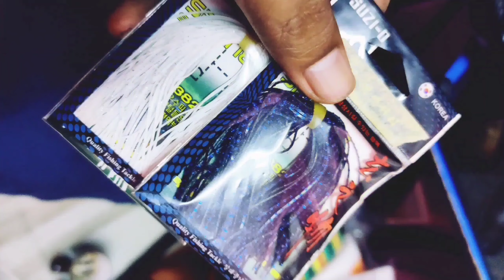Casting Toman Bujang | SNAKE HEAD | #41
Salam satu hobi guys...

Casting Toman Bujang | SNAKE HEAD bukan lagi perkara mudah, perlukan kesabaran yang tinggi..

Casting Toman Bujang | SNAKE HEAD perlukan kemahiran dan teknik yang betul..

Terima kasih guys kepada kalian yang telah menonton video ini,

Kalian juga boleh follow saya di

Intragram - shahril_fishing

Fan page - Aloha fishing channel